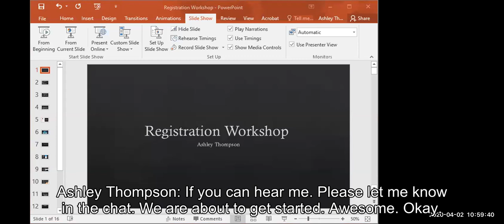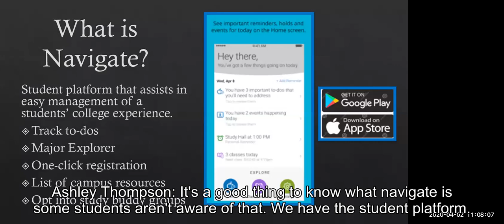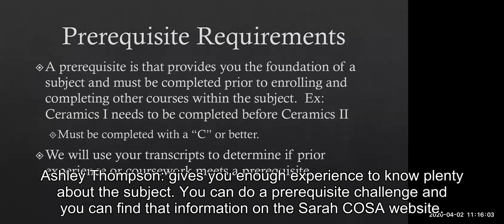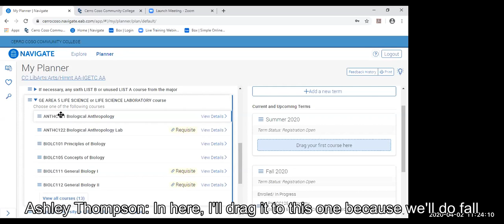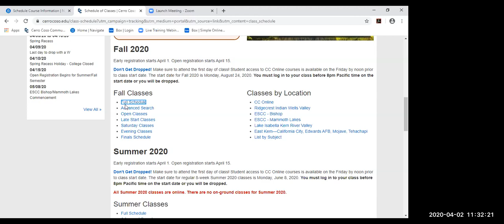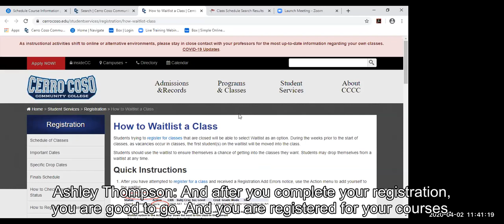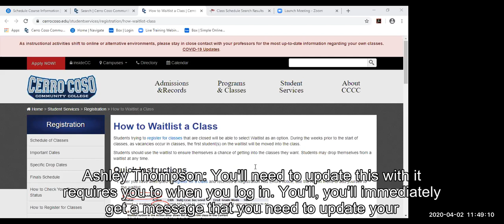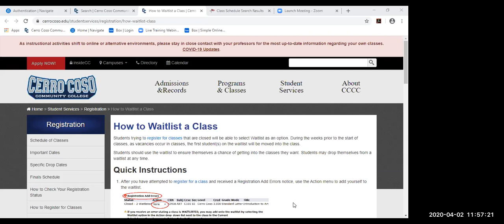Registration Workshop 4 2 20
Step by step instructions on how to register for a class at Cerro Coso